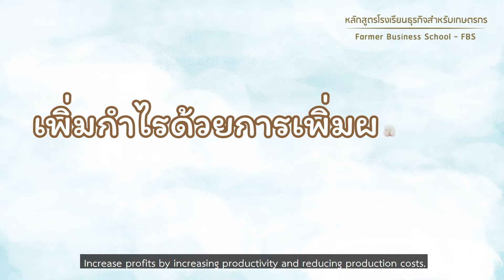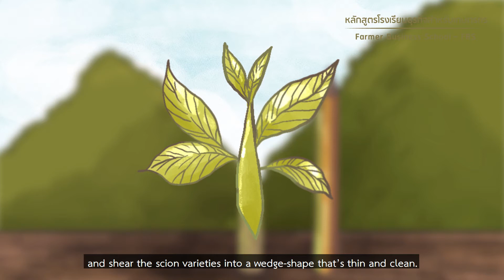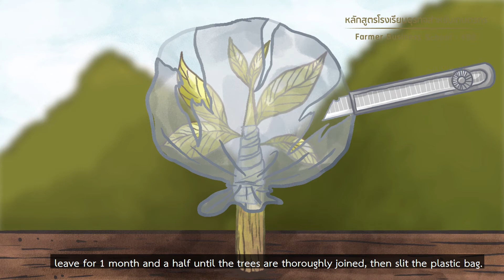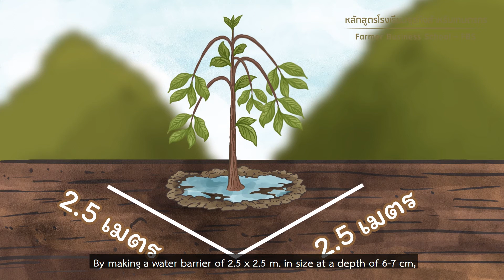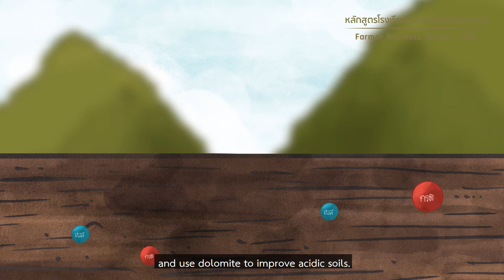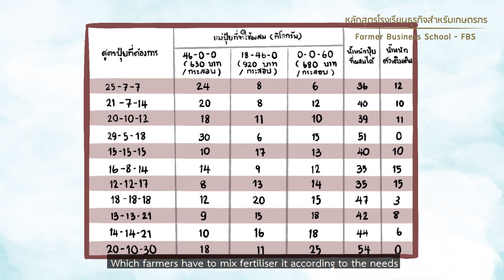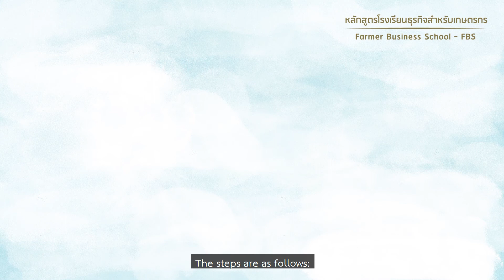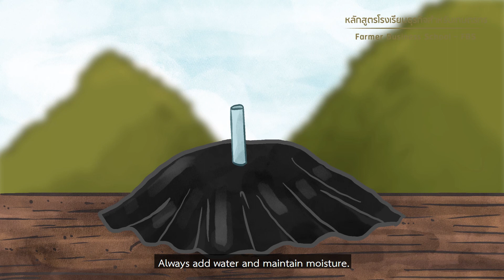ตอนที่ 12 เพิ่มกำไรด้วยการเพิ่มผลผลิตและลดต้นทุนการผลิต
คอฟฟี่พลัส โครงการพัฒนาระบบการผลิตกาแฟของผู้ประกอบการรายย่อย